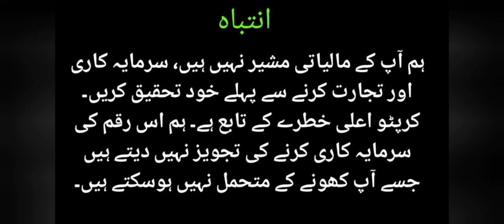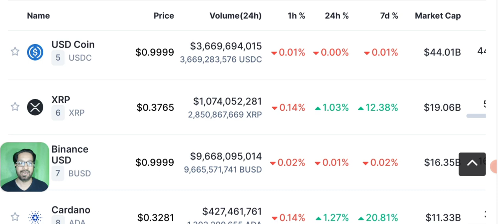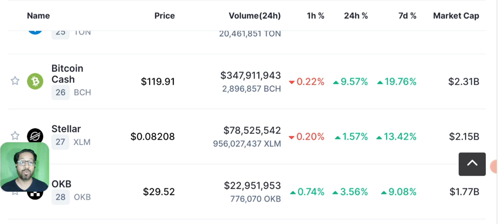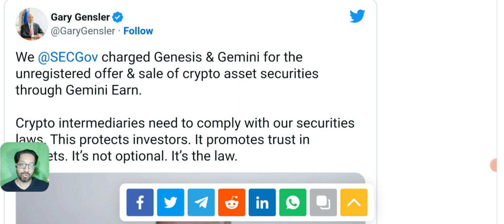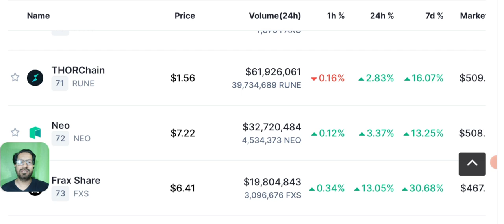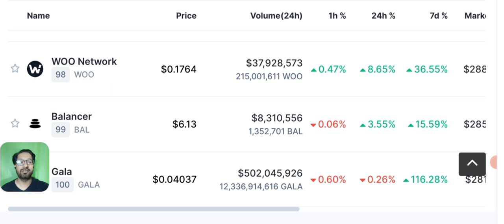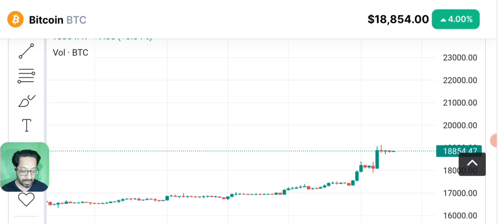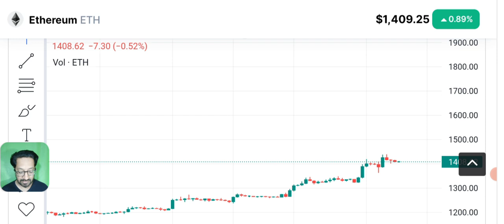Is This Pump a Trap? Crypto & Bitcoin Latest News Update Today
Today i am here with Latest Crypto News and Bitcoin price prediction, is this BTC pump a Bull trap ? Will market crash from here ?

Gemini and Genesis charged by SEC with selling unregistered securities.
Will this decision of sec leads the crypto market and BITCOIN to crash more ?

Daily CryptoNews Update along with. Btc price prediction - cryptolatestupdate news tosay.

Related Topics Covered in this Video:

• BULL TRAP
• REAL OR FAKE PUMP
• Crypto Updates
• Bitcoin Today

🔴 Table of contents:

00:00 : intro
01:53 : crypto news today
03:20 : fundamental strong coins
09:45 : daily markit analysis
12:10 : Bitcoin price prediction  2023
15:10 :Is this a Bull Trap ?
19:00 : outro

🔴🔴🔴Popular Uploads 🔴🔴🔴

_____________________________/SOCIAL LINKS\___________________________________